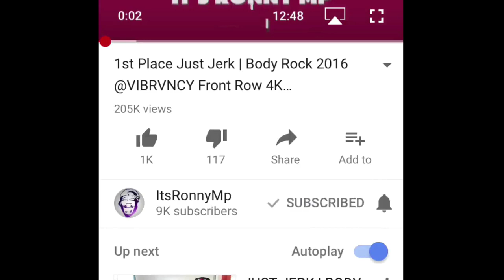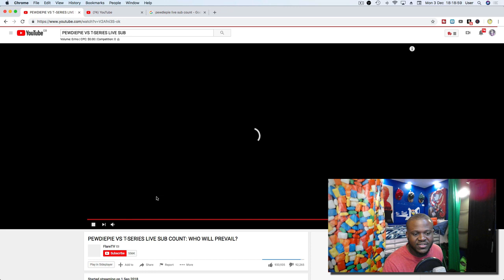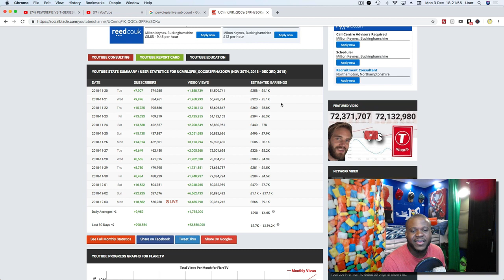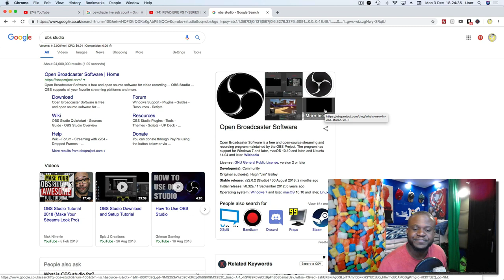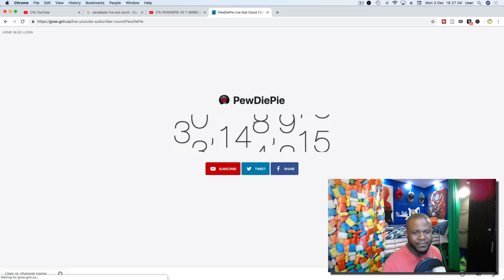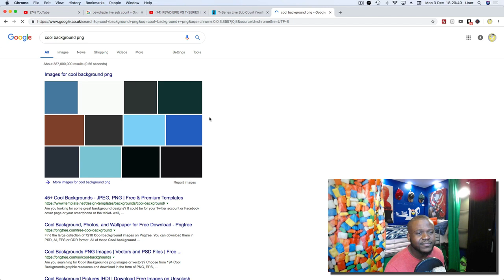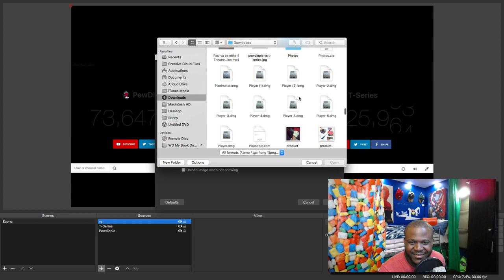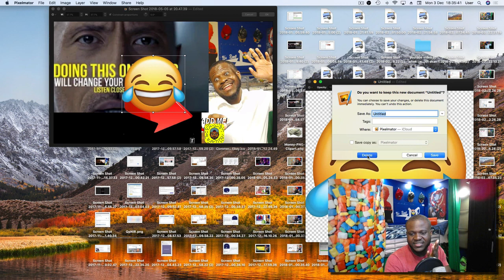New 2019 Method How To Make $30000 Per Month On YouTube Without Recording ANY Videos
1:1 Coaching. Ronny Mp. First come, first serve. (Slots Are NOT Always Available)